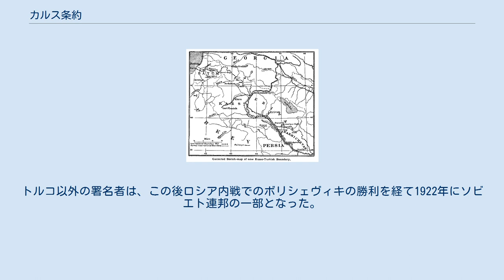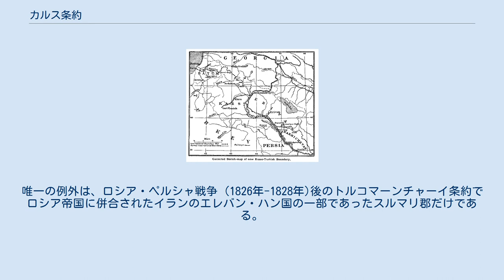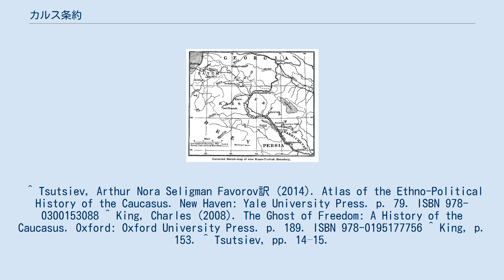カルス条約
カルス条約で確立された国境線 カルス条約（カルスじょうやく、ロシア語: Карсский договор、トルコ語：Kars Antlaşması、グルジア語：ყარსის ხელშეკრულება、アルメニア語：Կարսի պայմանագիր、アゼルバイジャン語：Qars müqaviləsi）は、1921年10月13日に、既に社会主義ソビエト共和国となっていた南コーカサス3カ国とトルコの間で国境を確定させた平和条約である。
 カルス条約の署名者は、この後1923年にトルコ共和国成立を宣言するトルコ大国民議会と、アルメニア・ソビエト社会主義共和国、アゼルバイジャン・ソビエト社会主義共和国、グルジア・ソビエト社会主義共和国の代表に加え、ロシア・ソビエト連邦社会主義共和国も参加した。
トルコ以外の署名者は、この後ロシア内戦でのボリシェヴィキの勝利を経て1922年にソビエト連邦の一部となった。
 カルス条約はその前身のモスクワ条約（1921年3月署名）を踏まえた内容である。
対象となった地域は元々1877年-1878年の露土戦争の際にオスマン帝国からロシア帝国が併合した領土であった。
唯一の例外は、ロシア・ペルシャ戦争 (1826年-1828年)後のトルコマーンチャーイ条約でロシア帝国に併合されたイランのエレバン・ハン国の一部であったスルマリ郡だけである。
 ^ Tsutsiev, Arthur Nora Seligman Favorov訳 (2014). Atlas of the Ethno-Political History of the Caucasus. New Haven: Yale University Press. p. 79. ISBN 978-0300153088 ^ King, Charles (2008). The Ghost of Freedom: A History of the Caucasus. Oxford: Oxford University Press. p. 189. ISBN 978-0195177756 ^ King, p. 153. ^ Tsutsiev, pp. 14–15.